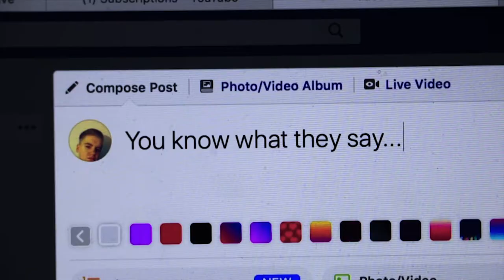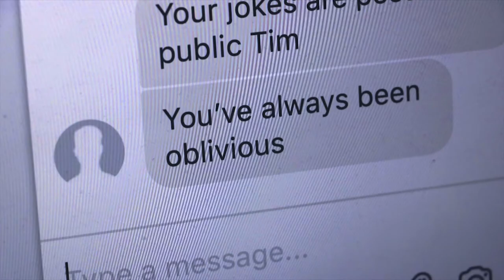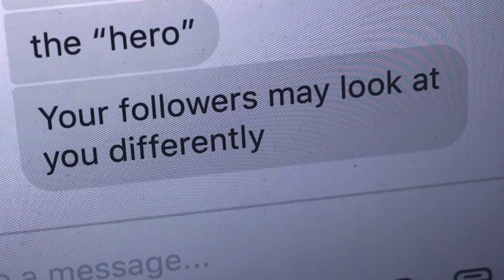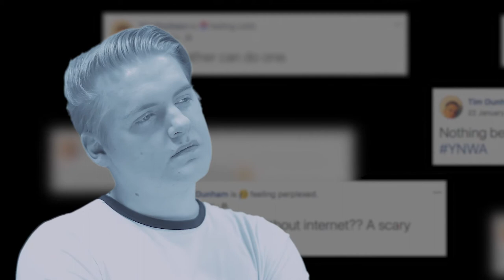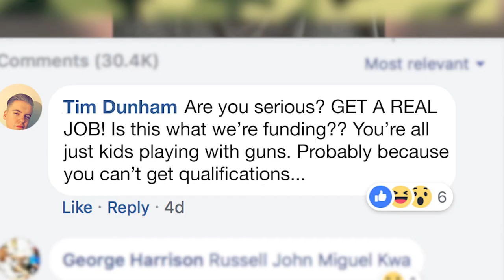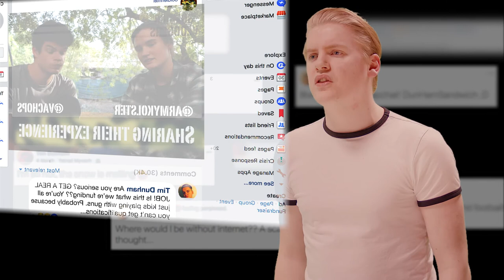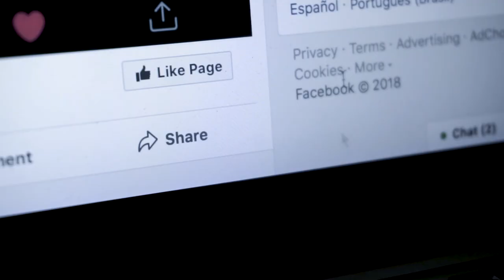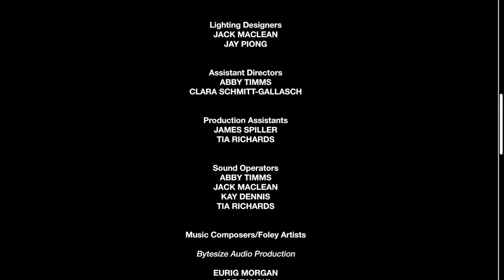DotDotDot - A Jack MacLean Film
This 10-minute film drama, adopting surrealistic elements, centres on social media enthusiast - Tim. He indulges in a long-term fantasy online perfecting his social media profiles, alienating from his ‘real life’. Both his online and real identity will be jeopardised when he is messaged by an unknown user, who ‘cat fishes’ (adopting an online persona) one of Tim’s online profiles. The user will threaten Tim when they decide to reveal an unsettling secret about him online.

dotdotdot title by Terry Cooper